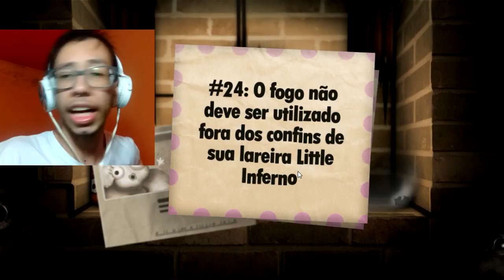O COMBO MAIS FORTE DO JOGO 🔥 | Little Inferno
Os combos mais divertidos e fortes do game !